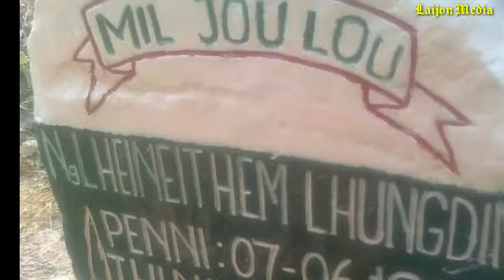(L) Ng. Lheineithem @Bemnu Lhungdim Lachoina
Lyrics & Tune : Pu LS Mangboi Lhungdim
Singer: Ng. Lheineivah@Vahneo Lhungdim
Edited by: Gugun Lhungdim@Laijon Media

1. Kaden kanao tahchu o
Ka it nalom lom e Boi
Hiti ding mei in nalom theipoi Boi
Nalen golcheng themjil masot gamta
Nang hoija vaitham nahimo

Milni um nantem Boi nakhankho cheng hi
Singsung mite lung laigil a mang ponte aw Boi
Khang kikhel jongle Pa ang a kilamto kitdin
Neina ngahjing tau vin

2. Nadam lai a nalunggel
Natup le nadoi jouse
Sihtwi nu bang in long mangjeng jong le
Christa hinna nanei thucheng ho hi
Tonsot a lang jingding ahi.

3. Namin kahomtho nau o
Bemnu kakou chim pouve
Tahmel in tong donthei hihjong lechun
Lhaolha beh in neihung vilji uvin
Chunnu lhonlhi hung theh hul o

4. Natankon neivai lhah nau
Nakhut jih kave ngampoi
Singsung mite nei vailhah nau kamcheng
Aging jing e kalung laigil uva
Hin sumil pou ving nge aw Boi